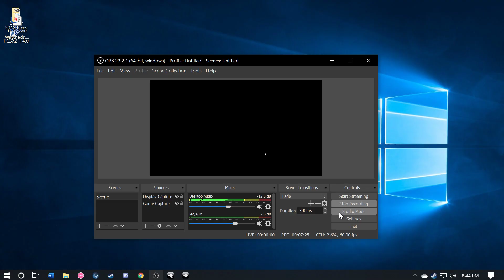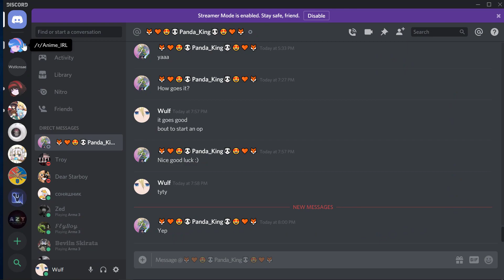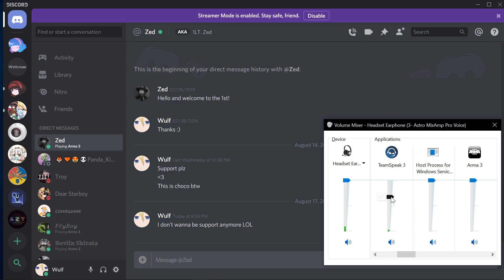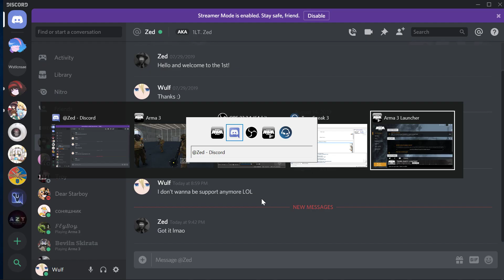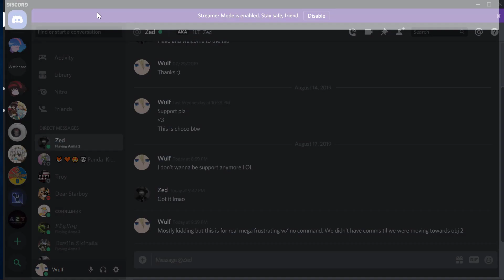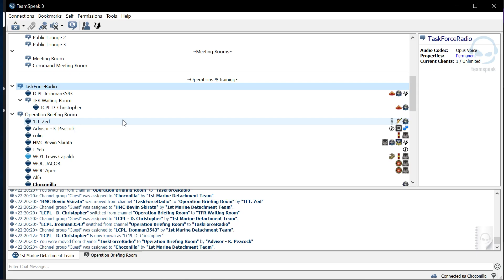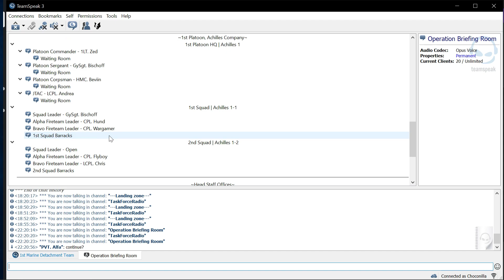What a fustercluck... (Raw)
The 1st autistiarmor group have some fun. Made some mistakes but it was all fun.